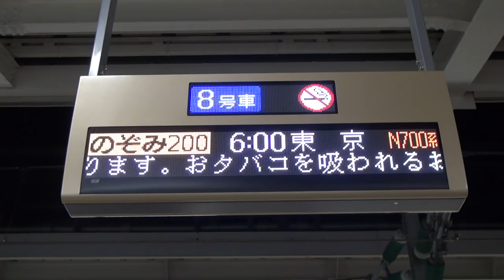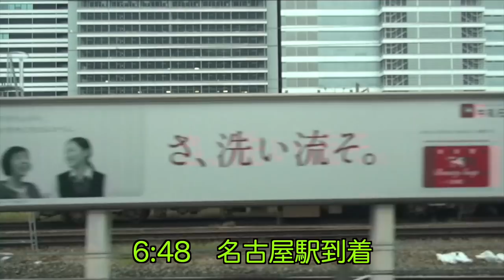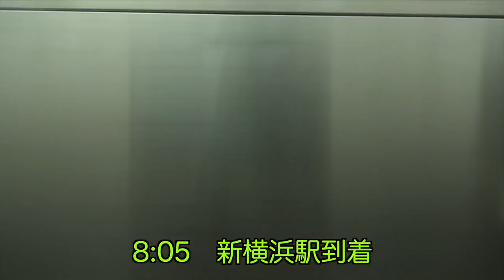【新幹線】朝一番のぞみ号のグリーン車に乗る 快適&お得なのぞみ200号 グリーン車乗車記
新大阪を朝一番に発車するのぞみ200号のグリーン車に乗車記録です。
東海道・山陽新幹線の会員制予約の【エクスプレス予約】を利用したお得なグリーン車の乗車きです。(EXグリーン早特)
今の時代グリーン車もこんなに安く乗車できる時代です。
そのほか東海道新幹線　新大阪〜東京間の車窓解説をしています。
30分弱の長い動画となってしまいましたがよろしければ最後までご覧ください。

Shooting date October 24, 2018
It is a ride on a green car of Nozomi No. 200 which leaves Shin-Osaka the first in the morning.
It is a convenient green car ride using [Express reservation] of the membership system reservation of Tokaido · Sanyo Shinkansen. (EX Green premium)
This era is a time when green cars can ride this cheaply.
Besides that, we are explaining the car window between Tokaido Shinkansen Shin Osaka and Tokyo.
Although it became a long movie of less than 30 minutes, please see to the last if very well.

23ちゃんのTwitter(あまり更新できていません)

2017,7,19 貨物列車 いろいろいっぱい18本 夏空に響くモーター音とエンジン音‼重厚なジョイント音を奏でる貨物列車たち DF200-116無動回送あり‼